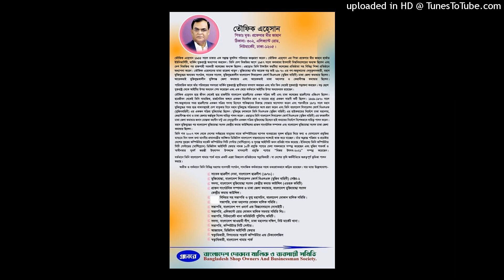(REAL PRESIDENT OF AMERICA MUSIC ASSOCIATION) DMDMS BDMS DMP2023